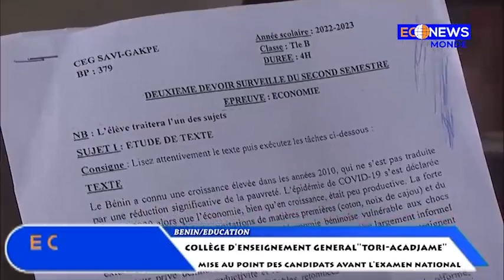le ceg de Tori-acadjamè se prépare pour prendre encore la meilleure place aux examens de fin d'année